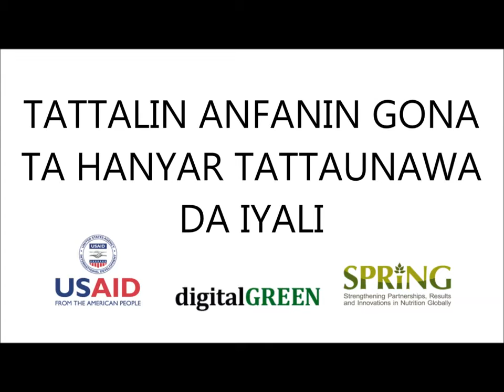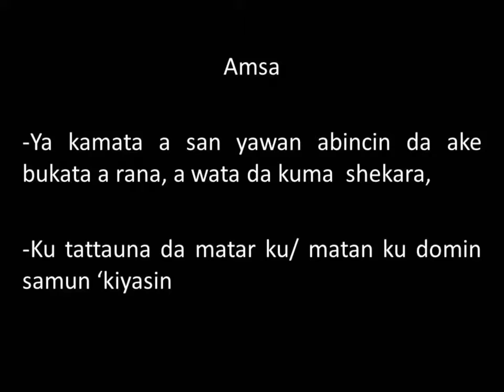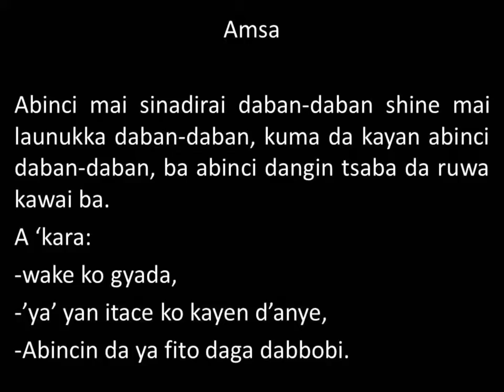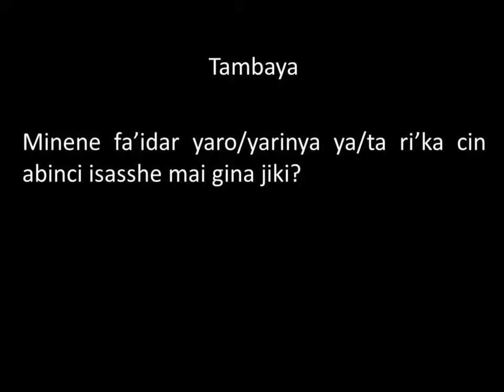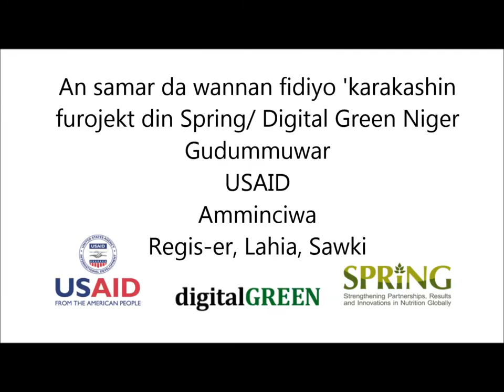Harvest distribution and inter - couple discussion